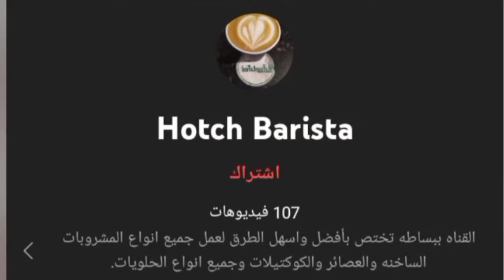لم تكن تعرفها من قبل طريقة الرسم على الكابتشينو بسهوله بتصوير سلو موشنHD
تعليم رسم الاتيه ارت و الاساسيات للرسم How to draw a Latte Art
Making latte art at home #1
توليب واضحة وخطوط متناسقة لاتيه ارت باريستا قهوة تحضير الرسم على القهوة بأحتراف لاتنسى الاشتراك
تعلم الرسم على القهوه بالتفصيل Latte Art
طريقة عمل قهوة لاتيه والرسم من دون استخدام الة الطريقة الأولى👍 how to make latte art without machine
Basic Latte Art Pattern | Heart | Tulip | Rosetta | Coffee | Cappuccino | Caffe Latte |
ازاي بعمل لاتيه ارت بكل سهولة هاند ميد
الرسم على القهوة (لاتيه ارت) رسمة توليب على كوب لاتيه
تعليم لاتيه ارت
كيف ترسم وردة على القهوة؟ لاتيه ارت

| كتابة الاسماء على الكابتشينو والنسكافيه ادخل شوف اسمك موجود ولا لأ لو مش موجود قولى وانا اعملك فيديو مخصوص |😍

***قناتى على التيك توك***
طريقة الرسم_على_القهوه ( فن اللاتيه ارت )
لاتيه_ارت [ كيفيه رسم قلب على النسكافيه ]
كيفية الرسم على الكابتشينو |كابتشينو لاتيه ارت رسمة الروزيتا cappuccino latte Art
رسم كوبايه كابتشينو بسهوله
رسم كوباية كابتشينو بأحترافيه
رسم كبايه كابتشينو زى الكافيهات بالظبط
رسم الكاب رسومات كابتشينو
كيفية الرسم على الكابتشينو
رسم على كابتشينو
الرسم على كابتشينو
رسم ع كابتشينو

وجودكم معانا ودعمكم بيشجعنا ماتنسوش اللايك والاشتراك في القناة ليصلكم كل جديد فيديوهاتنا 👍😍